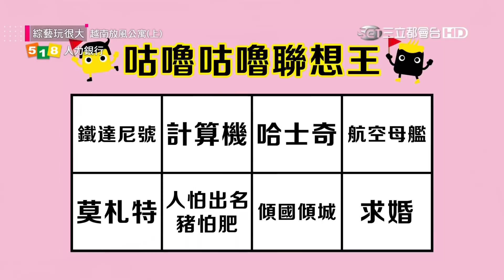【為了跟女神級藝人PK！LULU展現好身材！吸引了眾人的目光！！】綜藝玩很大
玩遍世界的實境外景節目！！絕對讓你開心一整天

跟著「518人力銀行」玩很大
【找工作擔心氣氛不好？518 告訴你如何不踩雷！】
【找工作不緊張！十萬筆優質工作，讓你一網打盡】
【在 518 刊登職缺，三天內就能找到好人才！】